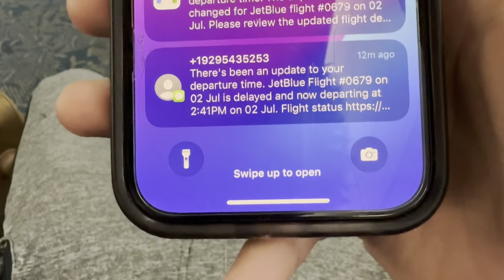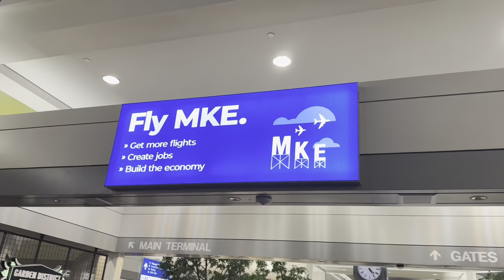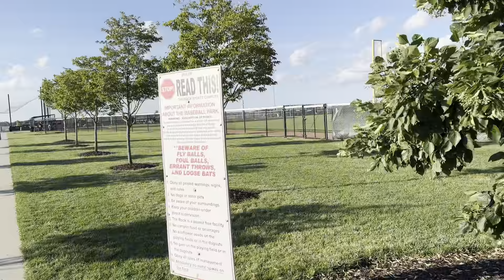Returning Home After 3 Months (Found a Stray Kitty)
Here’s a little vlog of me coming home after moving to another state 3 months ago. Hope you enjoy the vlog. Sorry I been ghost lately. Been hella busy.